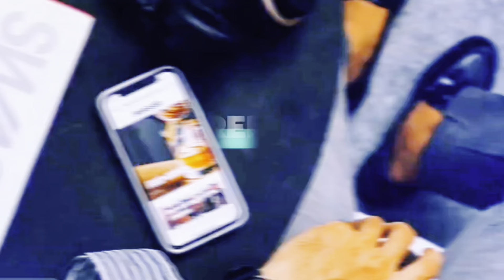Vaccination : Une Cause d’échec de projets avicoles !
⬇️Formation Professionnelle, Service Agro-filière Immobilier, Business, Partenariat📚📚

⬇️ Coaching Privé 📚📚
prenez un rendez vous en cliquant

⬇️ SUR LA CHAÎNE VOUS DÉCOUVRIREZ ⬇️

◾Investissement Rentables  en Afrique
Projet en Afrique
Diaspora africaine
◾Développement de l'Afrique
Comment réussir un projet avicole
Comment réussir l'élevage de poules pondeuses
Comment réussir l'élevage de poulets de chair
Comment construire un bâtiment d'élevage
Erreurs à éviter en Aviculture
◾Projet avicoles
◾comment investir en Afrique
comment réussir ses investissements en Afrique
◾Anarque de la diaspora
◾immobilier en Afrique